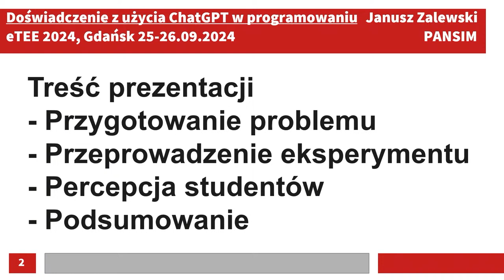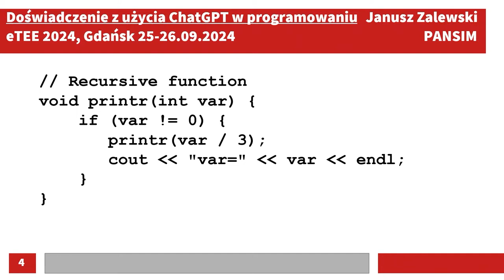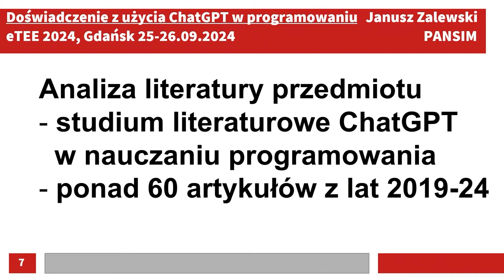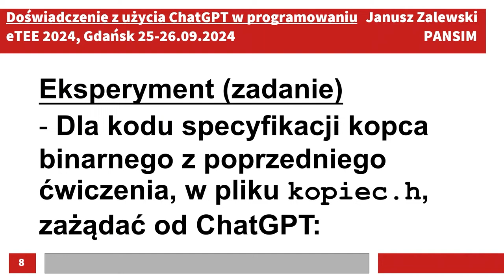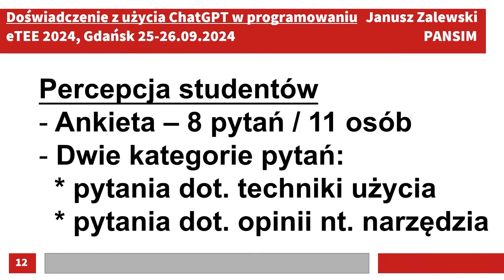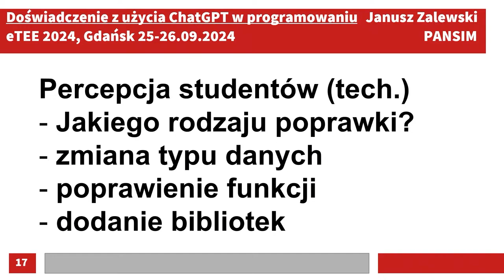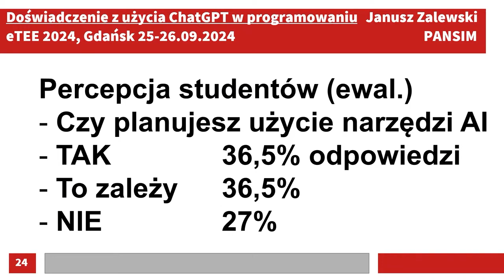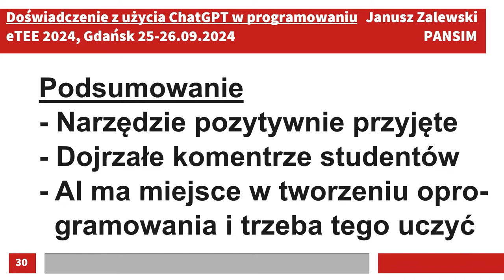„Doświadczenia w używaniu ChatGPT do nauczania algorytmów programowania”, Janusz Zalewski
X Ogólnopolska Konferencja „e-Technologie w Kształceniu Inżynierów” (eTEE)
Politechnika Gdańska 25-26 września 2024 r.

Opis wystąpienia:

Various Artificial Intelligence (AI) tools have become commonly used by computer science and software engineering students in solving programming problems and algorithmic tasks. Most of this use is rather chaotic and does not meet any systematic educational criteria, so AI tools could be considered an important enhancement in the education of programmers. Even though both individual instructors and educational institutions have begun studying related issues in attempts to transition to AI-backed teaching in programming education, relatively little information is available now, how to deal with automatically generated code in enhancing students’ knowledge of programming and computing, what are the best practices for adoption of such kinds of instruction, and can this technology really benefit teaching of programming constructs and computational methods.
In this view, the objective of this paper is look more closely at the related problems and attempt to analyze pros and cons of introducing this technology into a first-year academic course on Programming Algorithms and Data Structures. The author shares his experiences in selecting programming tasks that qualify for being incorporated into such experiments, gives practical examples of using a respective methodology as an educational vehicle, and discusses results obtained by applying related techniques in teaching a group of fifteen first-year students.